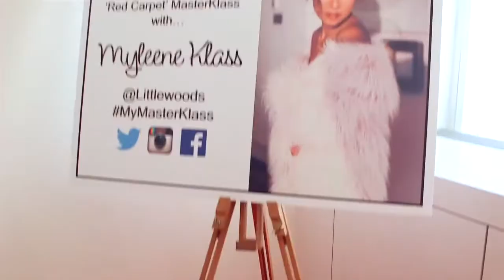Behind the scenes at launch event for Myleene's AW14 collection for Littlewoods